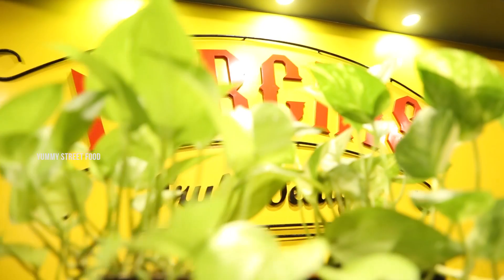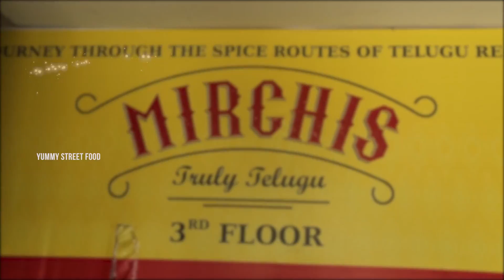Miriyala Prawns Fry | Spicy Prawn Fry Andhra Style | Yummy Street Food